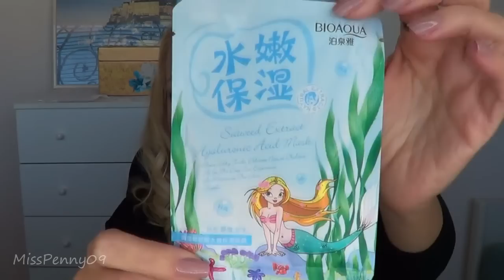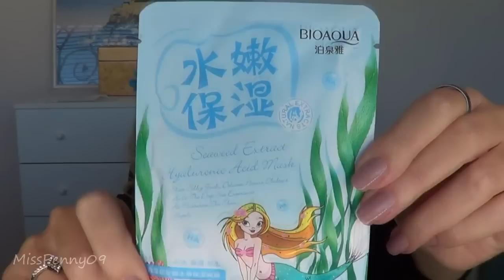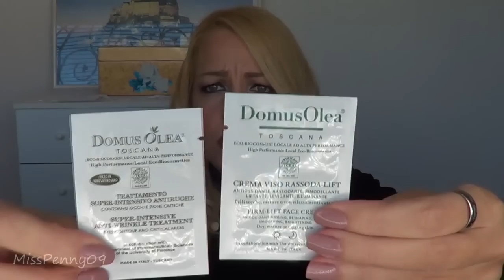Acquisti Acqua&Sapone e EccoVerde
misspenny09

★  MAKEUP ★
- Viso
Nars Sheer Glow Liquid Foundation Fiji
Kiko Cocoa shock 02 silky rose and mauve

- Occhi
Kat Von D Shade+light
Marc Jacobs The Vamp
Kiko maxi mood mascara

- Labbra
Wycon matita labbra Marsala
Mac Party line

- Smalto
Faby Sensual Touch

☛ Periscope: misspenny09